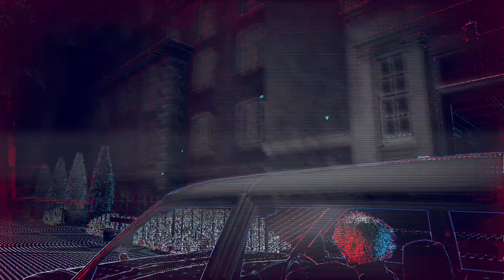Watch Dogs Legion Clan Kelly